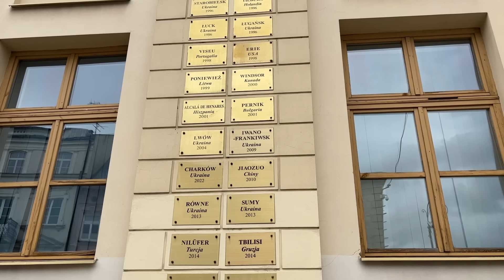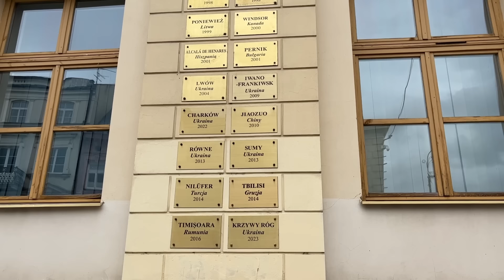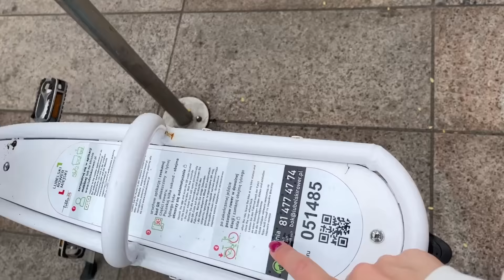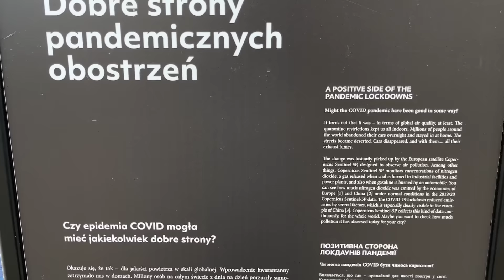Czy miasto na granicy może tak wyglądać?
W tym filmiku wybrałam się na krótką wycieczkę do Lublina. Podziękowania dla Stowarzyszenia Skill za możliwość spotkania z ukraińskimi i polskimi dziećmi, możliwość wymiany doświadczeń i zainspirowania się młodymi, dociekliwymi ludźmi.